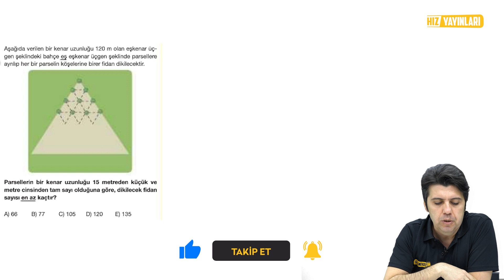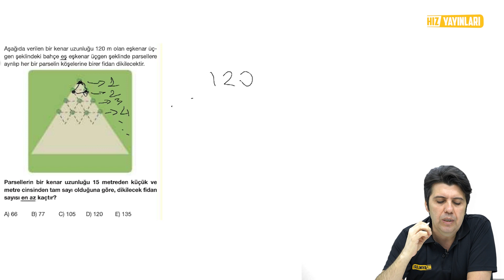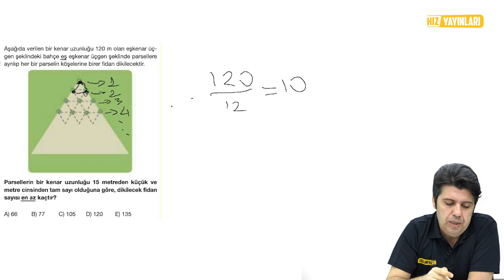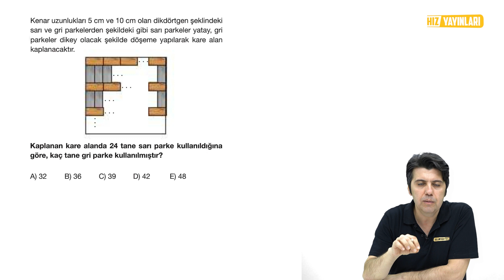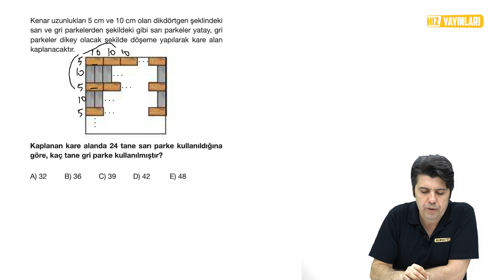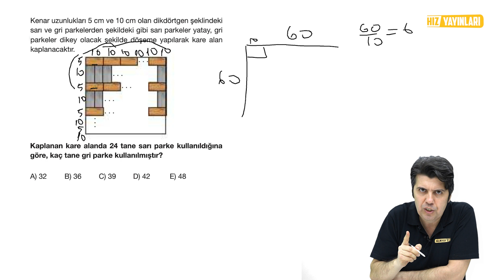TYT Matematik - E.B.O.B - E.K.O.K - TYT TARZI SORU ÇÖZÜMÜ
Koray Gölbaşı ile 2023 Matematik TYT tarzı soru çözümleri başlıyor. TYT konularının tamamını bu oynatma listesinde bulacaksınız.